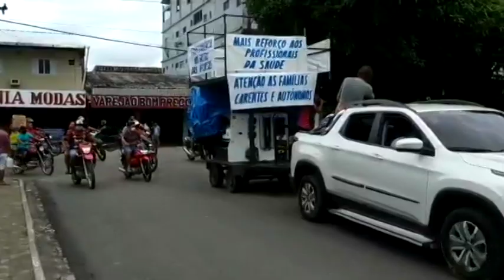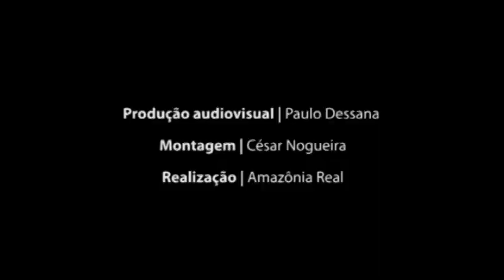População exige hospital de campanha em São Gabriel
Com o aumento de casos da pandemia do novo coronavírus em São Gabriel da Cachoeira, no Amazonas, um pequeno grupo da população fez um protesto em carros e motocicletas nas ruas da cidade nesta terça-feira, dia 26 de maio de 2020, pedindo melhoria na saúde e a construção de um hospital de campanha na cidade, que tem a maior população indígena do Brasil.

A Fundação de Vigilância em Saúde (FVS) do Amazonas registrou até esta terça-feira (26) 741 casos confirmados de Covid-19 no município e 21 mortes.

De acordo com informações do Comitê de Enfrentamento e Combate à Covid-19 em São Gabriel da Cachoeira, pelo menos 13 indígenas morreram do novo coronavírus no município. São pessoas das etnias Baré (4), Piratapuia (3), Desana (2), Baniwa (1), Tariano (1), Tukano (1) e Wanano (1).

Um deles foi o líder Feliciano Pimentel Lana, de 83 anos, do povo Desana, que faleceu dentro de casa na comunidade São Francisco, no Alto Rio Negro, sem atendimento de saúde, segundo sua família.

A pequena carreata rodou as ruas da cidade de São Gabriel por cerca de três horas, entre a concentração, no bairro Praia, e a dispersão, em frente à Prefeitura. Usando máscaras, quem estava nas ruas, bateu palmas e panelas em protesto contra a falta de atenção do poder público estadual e federal. O único hospital na região é do Exército e não tem UTI.

A radialistas Aldecimar Veiga Moura, da etnia Tukano, que ficou responsável pela comunicação no carro de som da carreata, disse à agência Amazônia Real que perdeu um tio para a Covid-19. Ela contou que seu avó ficou doente porque ficou cuidar do filho convalescente.

“Hoje a gente vive uma dificuldade imensa na nossa região. Me sinto na obrigação de participar dessa pequena mobilização, sair na rua hoje, me disponibilizei e fiz questão de estar aqui. Não é fácil, principalmente para quem ainda carrega a dor do luto", disse ela Aldecimar Moura, que é uma liderança vinda da formação de jovens da igreja Católica.

Ficha técnica

Produção audiovisual: Paulo Rodrigues Desana
Edição/Montagem: César Nogueira

Apoie o jornalismo independente: catarse-me/amazoniareal